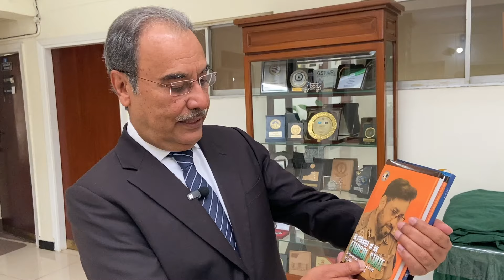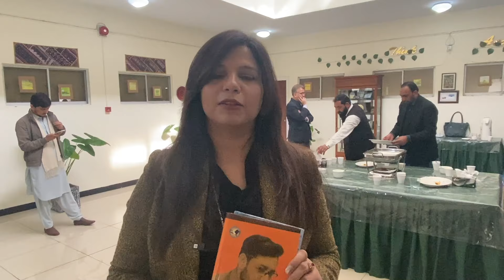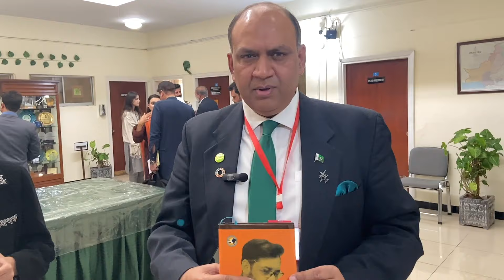Book Launch Ceremony . In Pursuit of an Ethical State .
Books give us wings @Drsyedkaleemimam Kotwal Nama @Syedkaleemimam

Oxford University Press Pakistan

Sang-e-Meel Publications

Ferozsons Publishers

Vanguard Books

Academy of Letters

Liberty Books

Ilqa Publications

Paramount Publishing

Writers Club of Pakistan

City Press
National library of Pakistan

Cambridge scholars Publishing

Qissa

Academia.edu